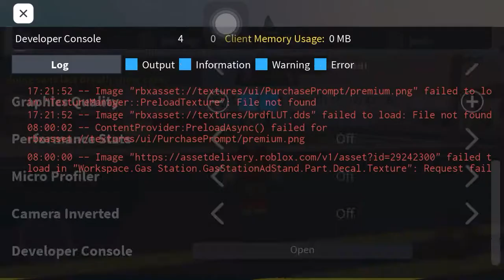Sans show case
Heres the link for the sans last breath:

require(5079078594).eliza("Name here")